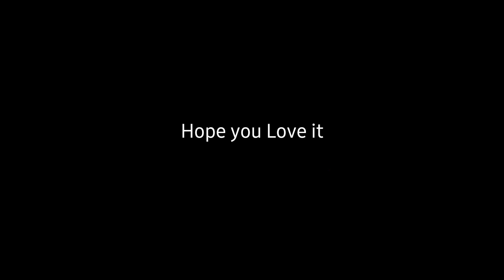Seungjin Moment Pt. XII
here we go guys... Hope you love it